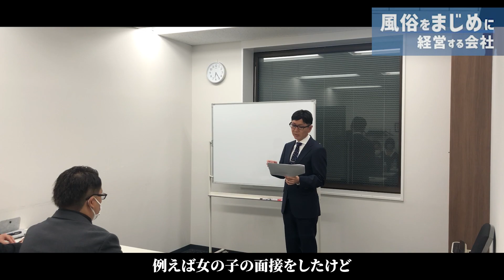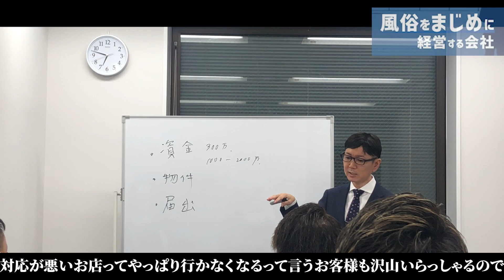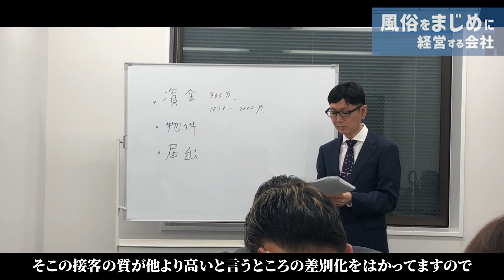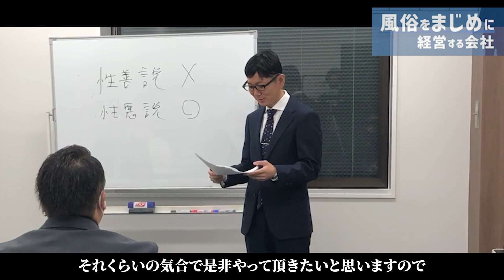【ぶっちゃけどうなの？】風俗の有料セミナーに密着してきたので、リアルをお届けします。